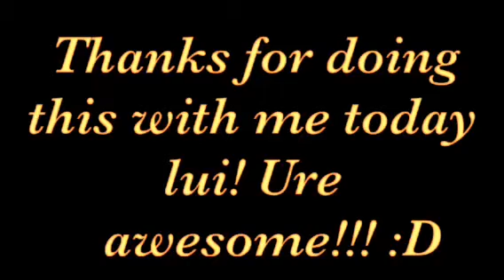Lui's amazing free running prt.2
He's great there might be a part 3 soon! :D